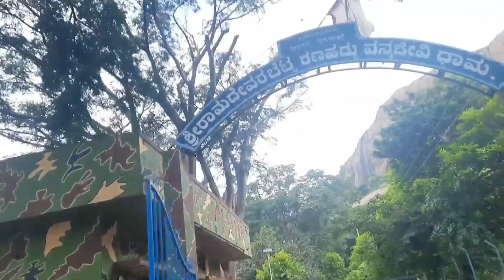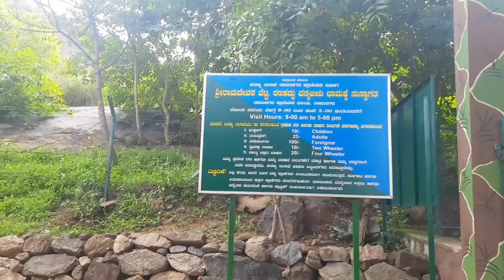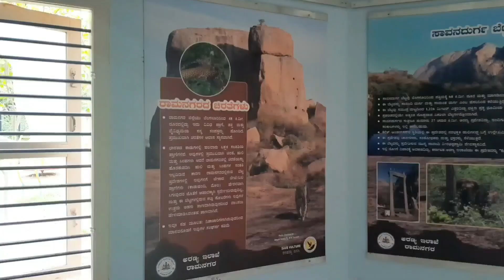Ramadevara Betta Ramanagaram | sholay movie shooting location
Ramadevara Betta
50km from Bnangalore